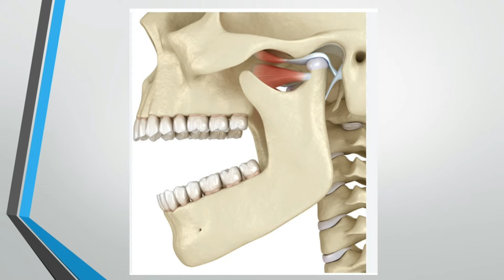अक्कल दाढ़ निकलवाना है, सर्जरी या बिना सर्जरी? क्या सही? निकलवाने के बाद की परेशानियां